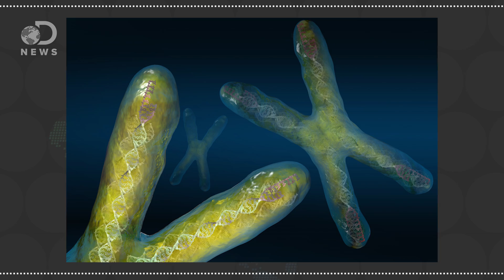Can Technology Stop Aging?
In the movie Self/Less, an older man tries to stay young by uploading his consciousness to a younger body. Can technology prevent humans from aging?

TIME Talks to Google CEO Larry Page About Its New Venture to Extend Human Life
"Can Google, the technology giant best known for search and free email, tackle aging The Mountain View, Calif.-based company is planning to launch Calico, a new firm that will attempt to solve some of health care's most vexing problems."

"Google is aiming to diagnose cancers, impending heart attacks or strokes and other diseases, at a much earlier stage than is currently possible. The company is working on technology that combines disease-detecting nanoparticles, which would enter a patient's bloodstream via a swallowed pill, with a wrist-worn sensor."

"Peter Thiel is the co-founder of PayPal, the investor who discovered Facebook, and the author of Zero to One, a short account of the counterintuitive thinking that's made him a godfather figure in Silicon Valley (see "The Contrarian's Guide to Changing the World.") But what's less well known about Thiel is his affinity for biotechnology."